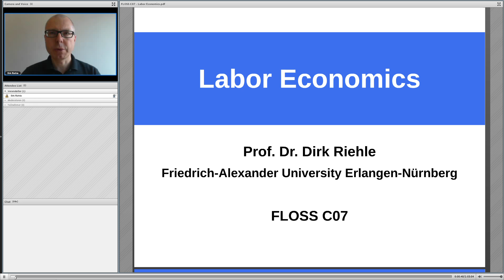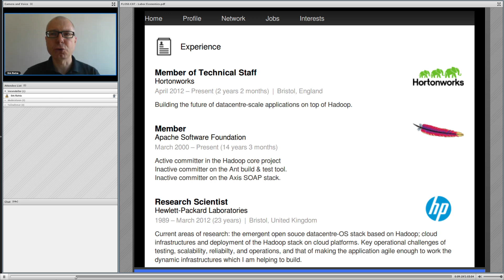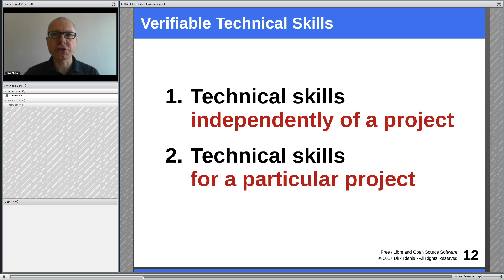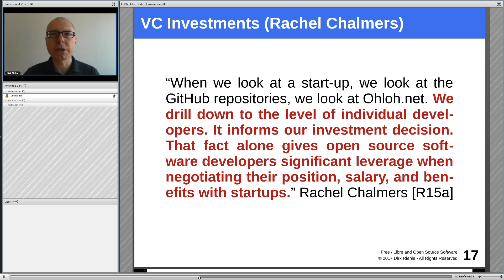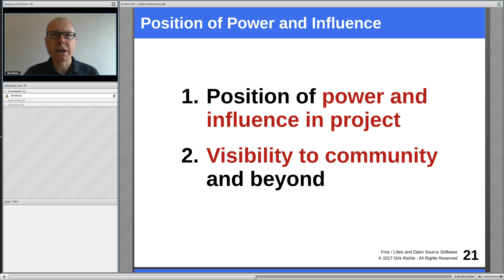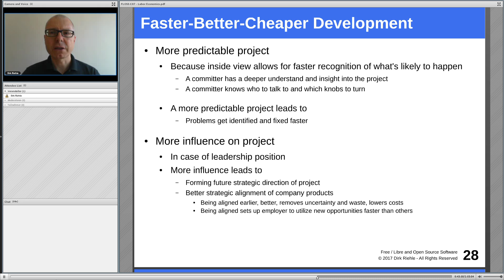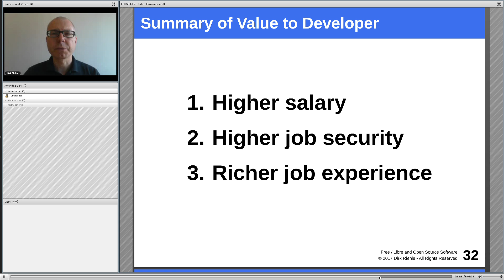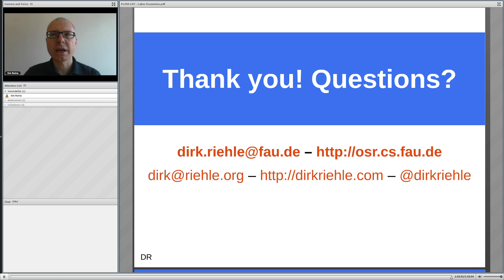FOSS C07 (2017) - Labor Economics